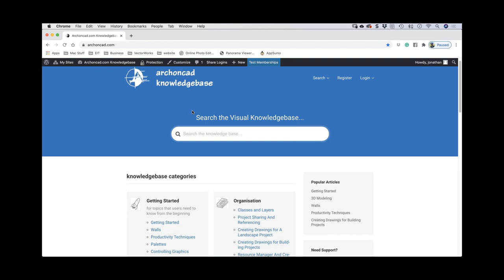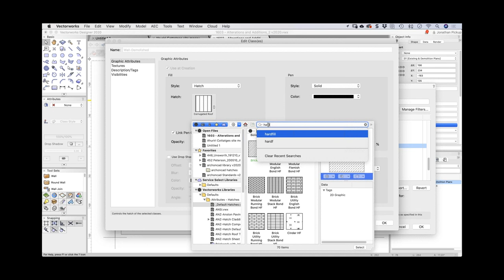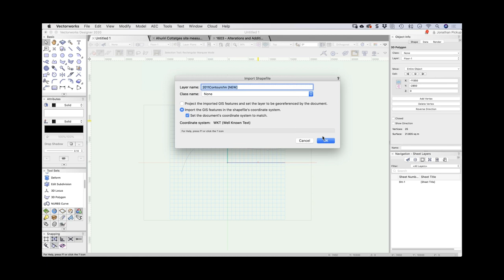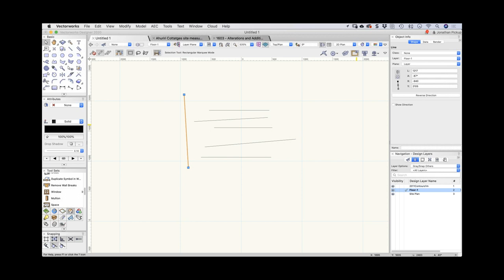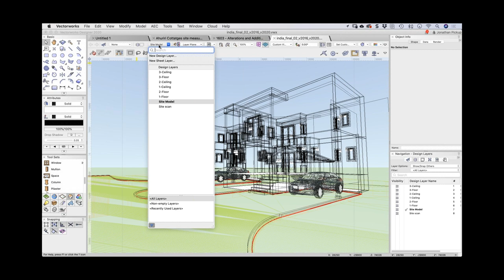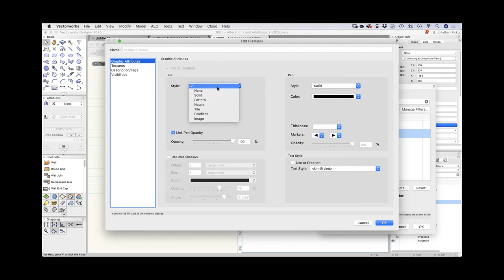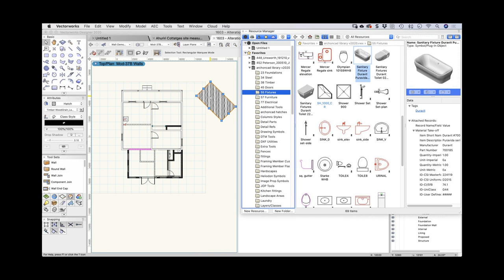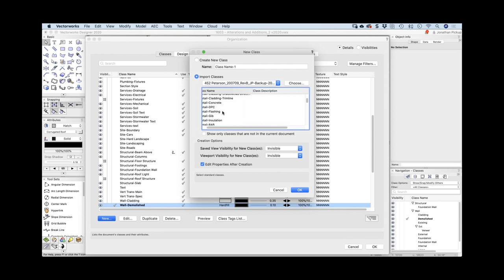VECTORWORKS Q&A with Jonathan Pickup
This is on of the early Vectorworks Q&A sessions hosted by Novedge it covers a range of questions from attendees. For more details, see the information below.

00:00 introduction
02:18 importing AutoCAD files directly as opposed to referencing the AutoCAD file.
06:16 how to set up a file for a renovation or alteration to an existing building.
11:46 how to remove points on a 3D contour polygon
15:32 importing shape file information to use as site model source data,
17:54 how to extend multiple lines
19:06 custom window settings to create 2 tilt and turn windows.
21:41 another way to extend multiple lines, using the option (alt) key
23:18 door styles vs plug-in object, when should you use one or the other.
28:18 how to the fill the walls solid, using wall styles, the attriibutes palette, or classes.
31:24 how to use the eyedropper to pick up all the attributes of the wall including the wall height.
33:25 if you export your plan for a consultant, does that mean that they have to assign an attribute to make the walls look demolished.
35:18 in the Resource Manager, what is the difference between a Favorites folder. We also looked at where is a good place to keep the Resource Manager. We looked at the User Folder and where that is stored. We looked at how to use the User Folder to store default resoures. We looked at the migration manager. we looked at adding the file to the favorites.
42:34 door and window symbols, using object styles, and how you can use these to create window and door elevations.
44:32 migration manager again. But if you migrate your workspace, what happens to the new tools and commands.
 47:55 using a standards file to quickly import classes into a file.